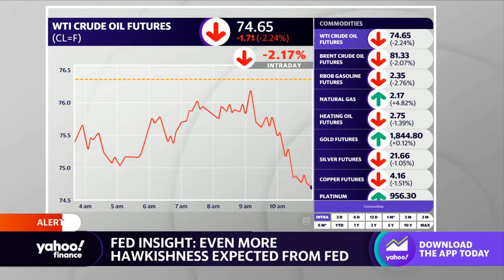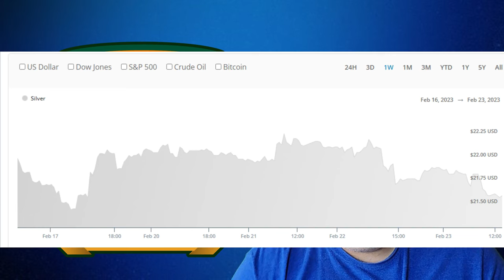Silver Spot Price DROP! Silver Shortage. Silver Giveaway!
Silver spot price is starting to drop again and people are wondering why and just how low the price will go! But there's an annoying truth to silver spot price. Silver and Gold stacking is a way to protect your wealth against inflation, right? RIGHT?!!!

If the economic shut down of 2020 has taught us anything, it’s to be prepared for anything. I personally purchased a one year supply of dry food that’s good for 25 years for both myself and my parents. I hope that was money poorly spent and that I’ll never have to use it but I do sleep easier at night knowing that it is there.

I stack gold silver as another way to prepare for anything.

Growing and Protecting your wealth is now more important than ever.
I love the outdoors and rural living. But most news isn’t geared towards people living a rural lifestyle. Gold, Silver, and the Stock Market are great tools. But there are even more out there that can help all of us reach that financial freedom we all desire!